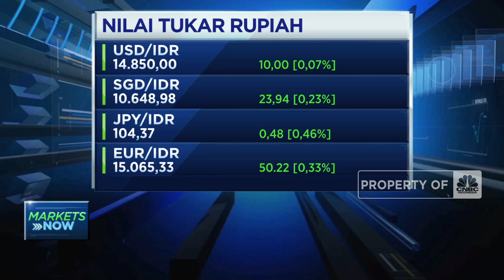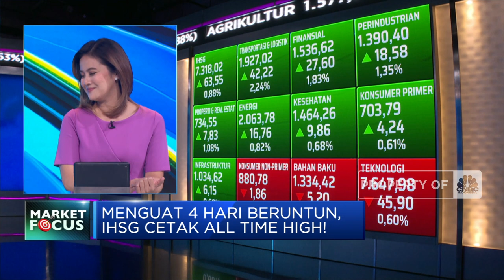Market Focus: IHSG All Time High Hingga Inflasi Oktober Diramal Melandai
Indeks harga saham gabungan berhasil menutup perdagangan Selasa (13/09) di zona hijau dan menguat 0,88% ke level 7.318.

Sentimen apa saja yang mempengaruhi laju IHSG sepanjang hari ini? Selengkapnya simak ulasan Maria Katarina dan Dian Mirza dalam Closing Bell , CNBC Indonesia (Selasa, 13/09/2022). Terus ikuti berita ekonomi bisnis dan analisis mendalam hanya di